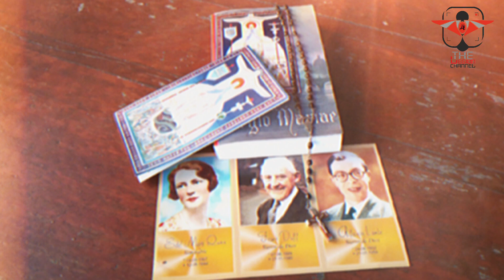Allocutio, arenga divina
Allocutio, arenga divina. Canción.
"Una Fe Viva" es un álbum que celebra la espiritualidad y la conexión con la Devoción Legionaria a través de la música. Cada canción es un homenaje a la importancia de la oración, la comunidad y el apostolado legionario, inspirando a los oyentes a profundizar en su fe ya fortalecer sus lazos con los demás.

Uso y derechos:

Este contenido está diseñado con fines educativos y espirituales. Te invitamos a disfrutar y compartir nuestras canciones, pero pedimos respetar los derechos de autor y evitar su uso indebido. Para más información sobre cómo utilizar nuestro material, por favor contacta con nosotros por Facebook o Whatsapp.

Gracias por ser parte de esta experiencia musical. ¡Que la fe y la música te acompañen en tu camino!

🎥📸🎞 TheLegionChannel anunciando la Buena Noticia de la mano de María.